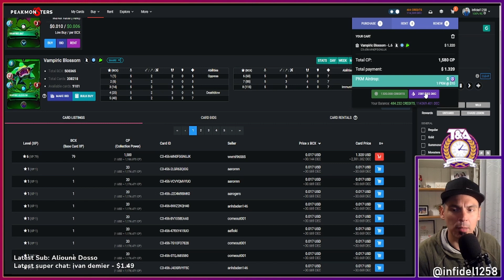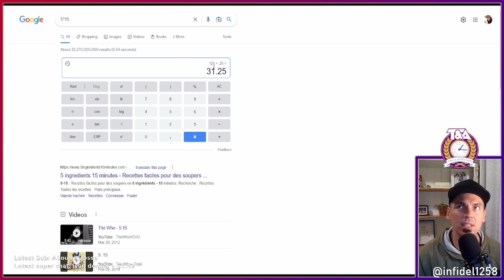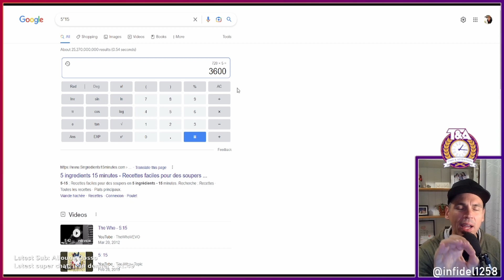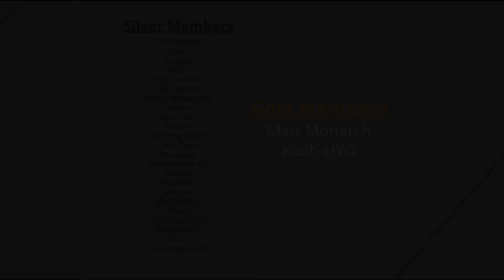How to Earn 720 FREE CARDS in Splinterlands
In this video we open my daily rewards and then we talk about how easily it is to build a collection of monster cards in Splinterlands simply by playing the game, and investing your time and attention.

Ethereum: 0x9e805A40E5d4C831b63d94E2603b5E3F436C0250
Bitcoin: bc1qk0v6n7uyr75fg528xew58ddqdy7k5tf2w7a0zk
XRP: r4sThPjjPRPnzTgARFEwmS2KC6ua9sD8Qd